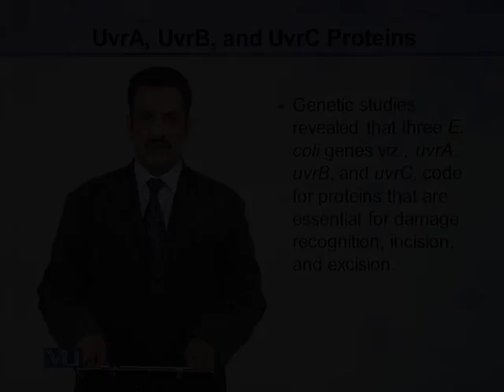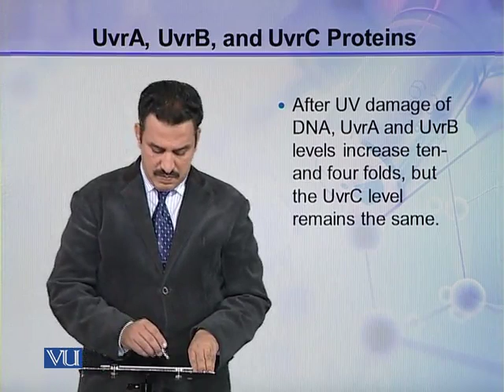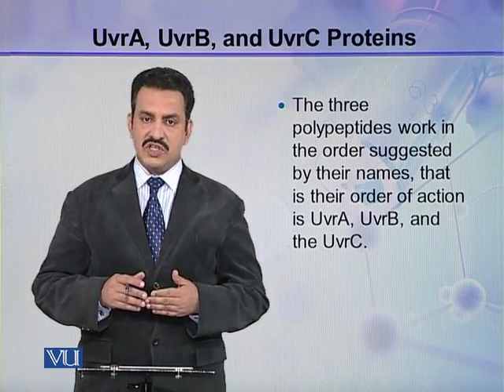BIO302_Topic085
BIO302 - Molecular Biology
Topic: 85